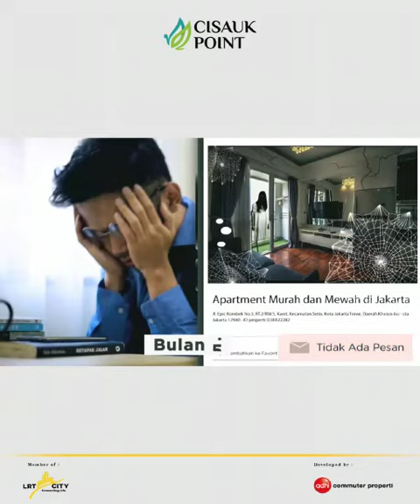Investasi di Apartemen Cisauk Point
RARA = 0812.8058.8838